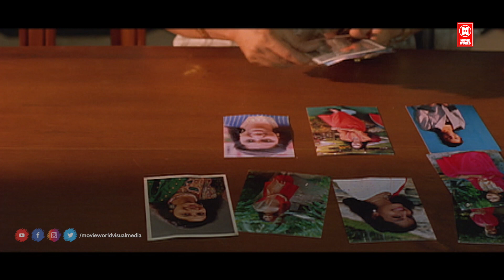ഇവളെ എനിക്ക് തന്നുടെ എൻ്റെ മോളായിട്ട് ഒരു നിമിഷം കൊണ്ട് മാറി മറിഞ്ഞ ക്ലൈമാക്സ് സീൻ | Aniyathipravu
Welcome to MOVIE WORLD VISUAL MEDIA MALAYALAM You Tube Channel

|| ANTI-PIRACY WARNING ||
*COPYRIGHT PROTECTED*